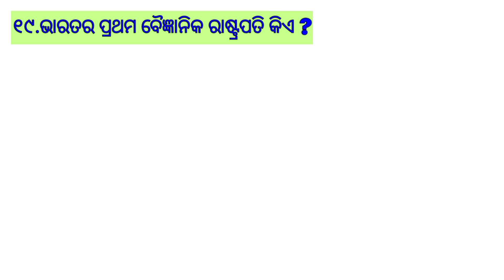ଭାରତର ପ୍ରଥମ ବ୍ୟକ୍ତିତ୍ଵ କୁଇଜ୍//Quiz on 1st personality of india.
quiz on 1st personality of india
gk on first personality of india in odia
bharata ra prathama byaktitwa
# gk by odisha shiksharthi Bhabani sir
gk by Bhabani sir